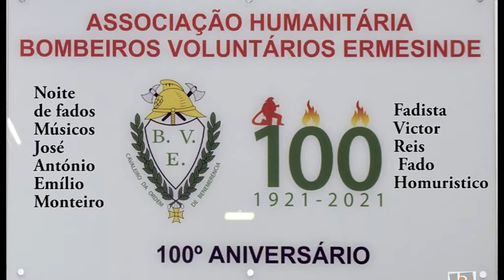Victor Reis Fado Homuristico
Noite de fados em solidariedade com os Bombeiros Voluntários de Ermesinde.
Noite Muito linda Salão nobre totalmente cheio de gente que sabe estar no fado Um bem Haja para todos